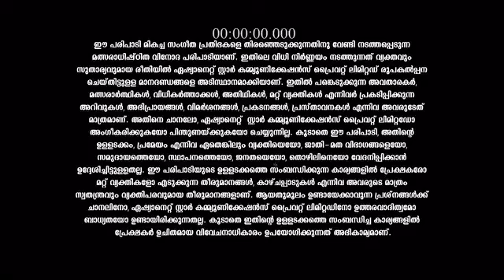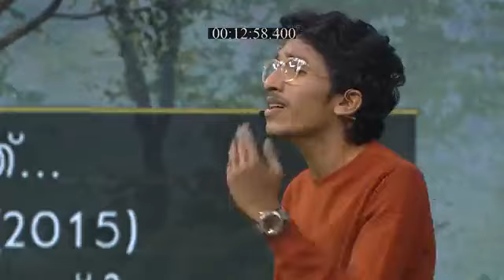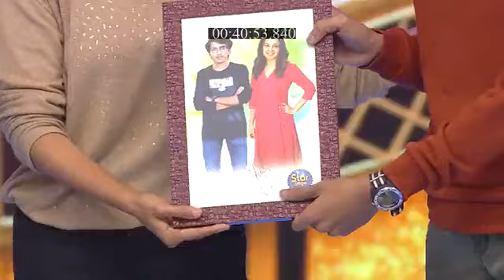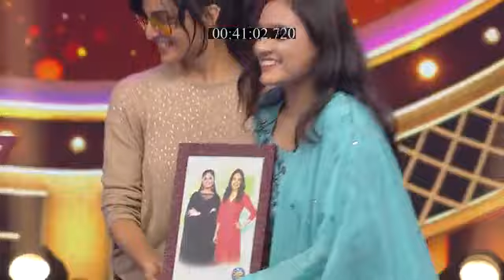Star_Singer_S8_E67_EPISODE_Reference_only.mp4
anti-piracy upload Star_Singer_S8_E67_EPISODE_Reference_only.mp4